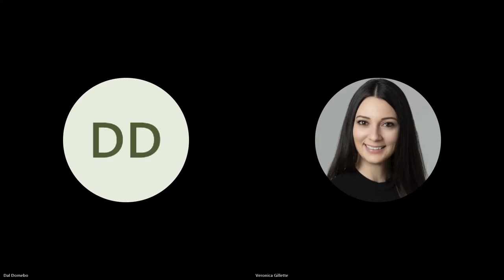Echo of the Plains: Exploring Native American Heritage in Kansas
Dive into "Echoes of the Plains: Exploring Native American Heritage in Kansas," a culturally enriching session by the Wichita Public Schools Native American Program. This presentation offers a unique glimpse into the lives of Kansas's Indigenous peoples through authentic Native American artifacts. Students will explore the rich history, traditions, and artistry of these communities, gaining insights into their daily life on the great plains. It's an opportunity to appreciate and honor the diverse cultural heritage that has shaped our state, fostering a spirit of respect and inclusivity in our young learners. Join us for an enlightening journey that connects the past with the present.